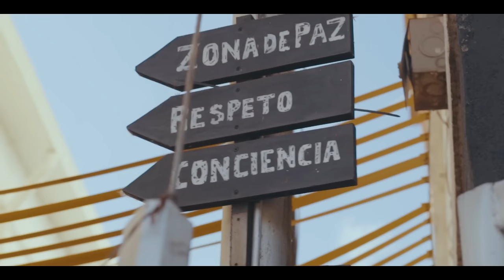DESTAPANDO UN PAÍS DE ORGULLO - CAPÍTULO 4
SAN AGUSTÍN, Salsa, movimiento y Orgullo.

Alessandra y Dayra, viven una experiencia inolvidable en la comunidad de San Agustín del Sur en Caracas. Ambas recorren sus calles, acompañadas de su gente, penetrando en sus rincones llenos de salsa, color y baile.
Destapa el orgullo por nuestra mujer venezolana, destapa una Polarcita y reconecta con nuestro sabor.

Alessandra Sánchez, Chica Polar 2022
Dayra Lambis, Chica Polar Legado, 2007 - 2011